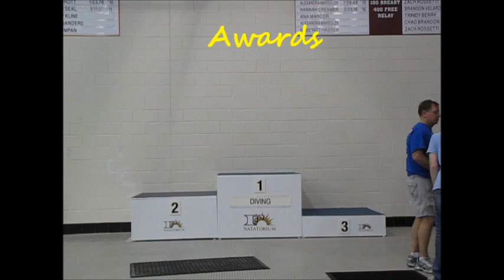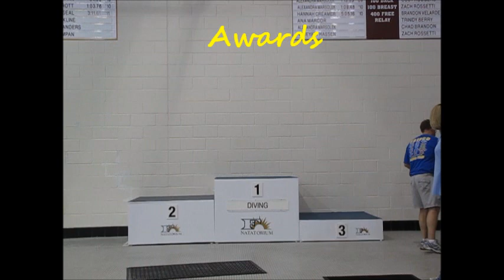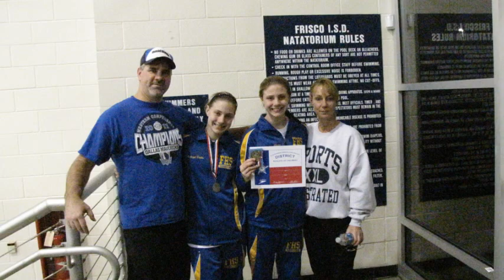2012 Frisco HS District 9-4A Championships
Texas District 9-4A Championship Diving Meet, Frisco, TX 1/26/2012.  Ashleigh and Lauren competing as freshmen and winning first/second place.